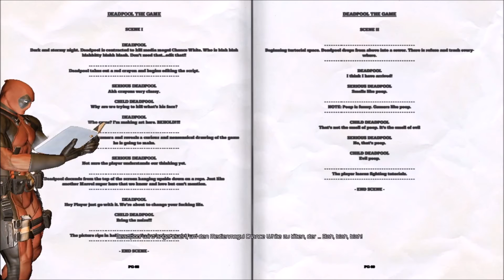Endlich mal ein gemütliches Spiel... // Let's Play Deadpool Part 1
Willkommen zu unserem neuen Hauptprojekt: Deadpool!
Ein Spiel voller guter Witze und wilden Kämpfen erwartet uns. Wen von den X-Men werden wir wohl sehen? Seien wir gespannt!